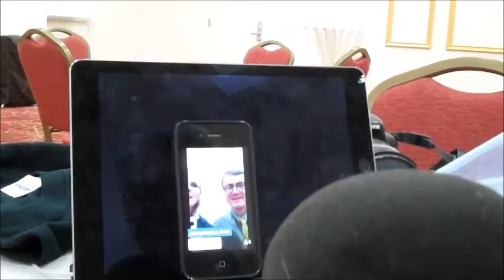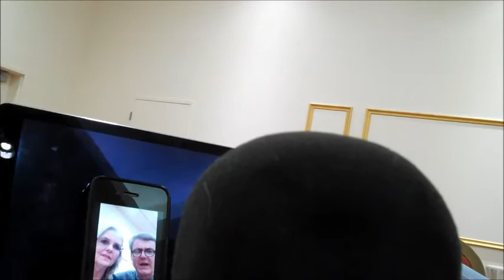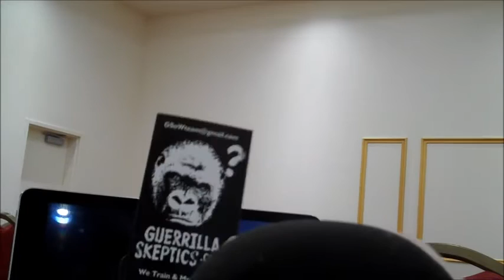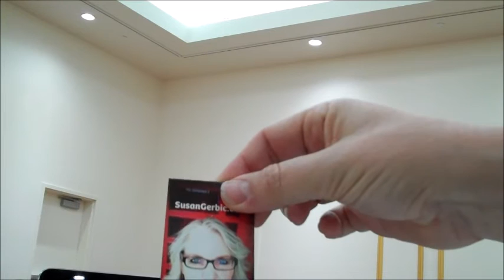Learning to Periscope with Richard Saunders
Richard Saunders had just discovered a brand new video sharing app called Periscope. He wanted to show me how to use it. And I loved it.

During this training, Richard recorded the first live Skeptic Zone interview.

 We learned to use it throughout the day, with the help of other skeptics in attendance at TAM 13. Thank you Reid Nicewonder!